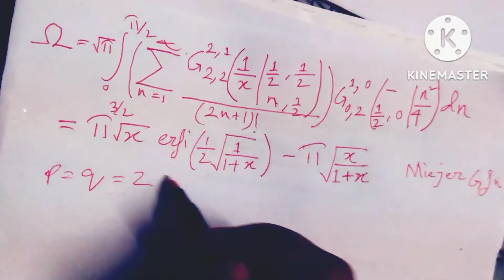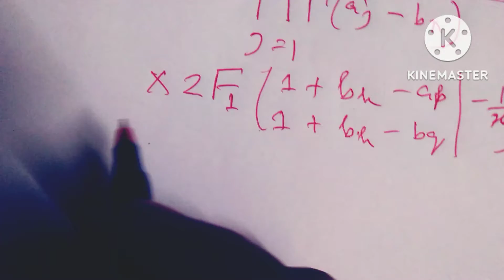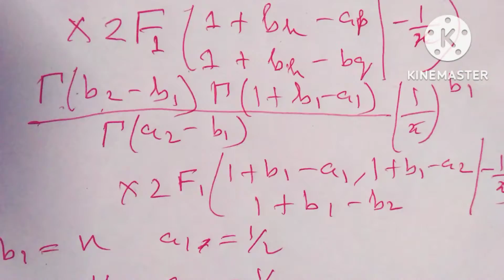Meijer G function problem